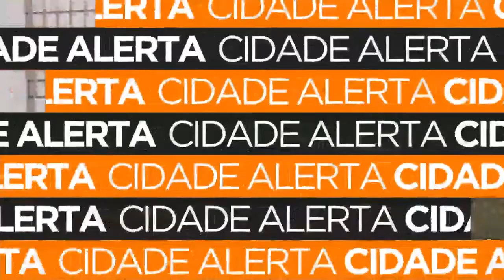Ônibus escolares parados e a prefeitura não faz nada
Denúncia de ônibus do transporte escolar, que estavam parados, em um galpão da prefeitura. um pedido de informação foi aberto na câmara para saber porque esses veículos não estavam sendo utilizados.